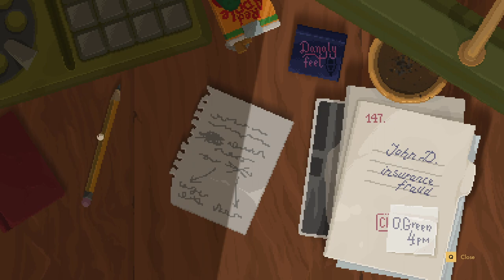Backbone #1 │ Where's that otter?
Something in my gut told me that I should not get out of bed today. But I did it anyway just to tempt fate and see what kind of consequence I would get. The retribution came swiftly as the face of an otter who's just one of the many souls slowly being drowned by their mistakes. Her husband is missing and she thought I am the raccoon for the job. Since I have nothing better to do I might as well take her gig. Shouldn't be that bad, right?